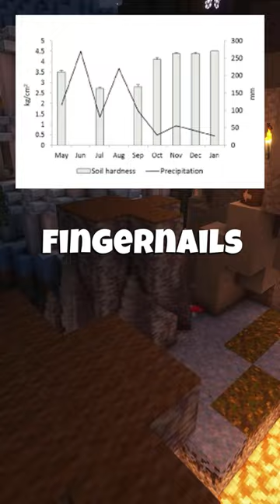How Rare Is Your Body? #3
How rare is your body?

My name is Dechev, and I post original Shorts with Minecraft parkour in the background. Everything is made and produced by me.

Best Seller Logitech G502 HERO High Performance

Best Seller Amazon Cleaning Gel for Car 📱